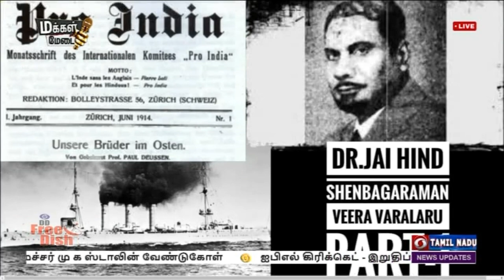MAKKAL MEDIA (27.05.2022)